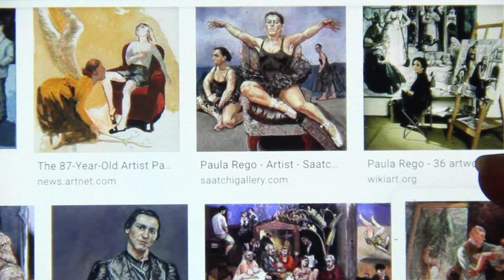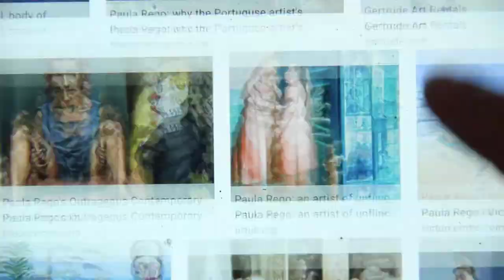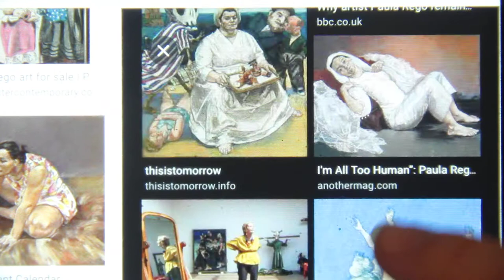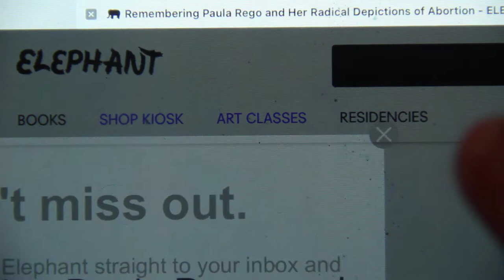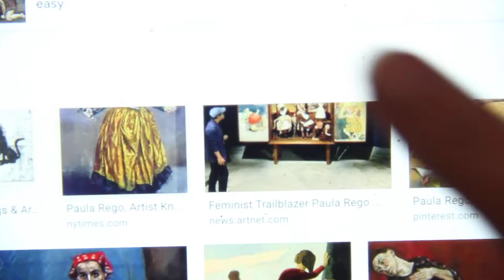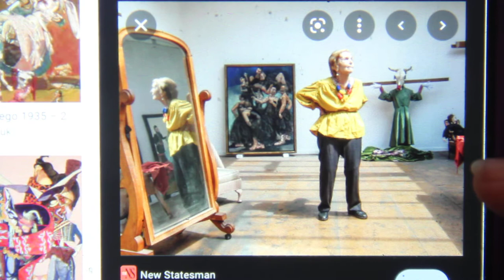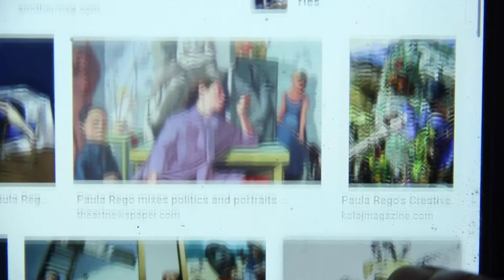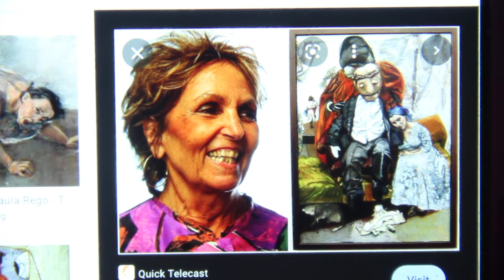Art Around The World: Portugal - Paula Rego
RESOURCES:
*Delete Your Period Tracker App
YOU MATTER. ALWAYS.